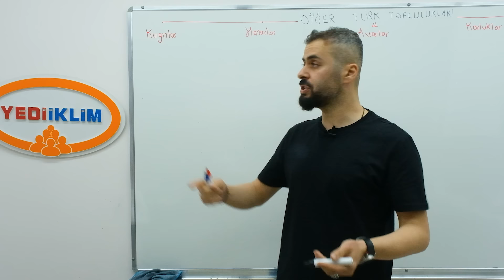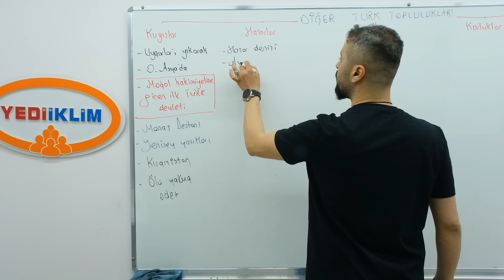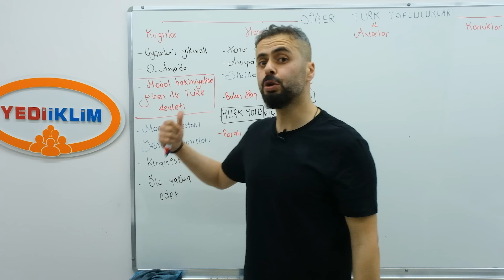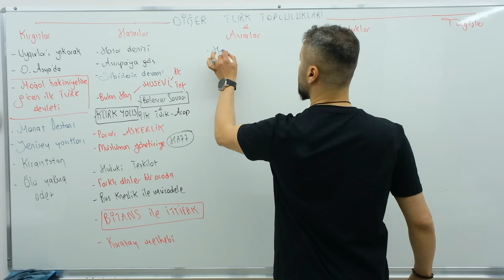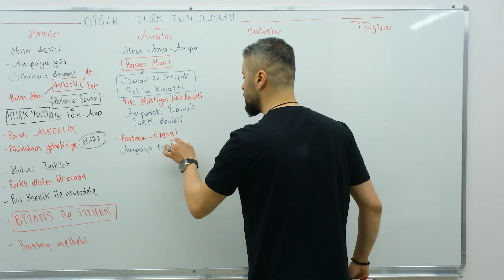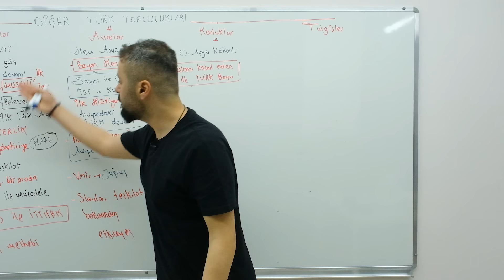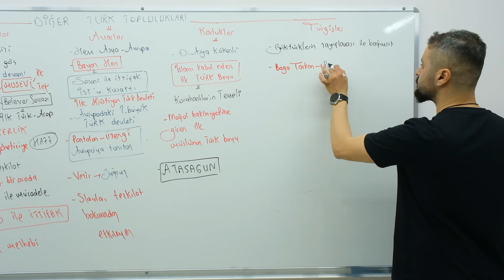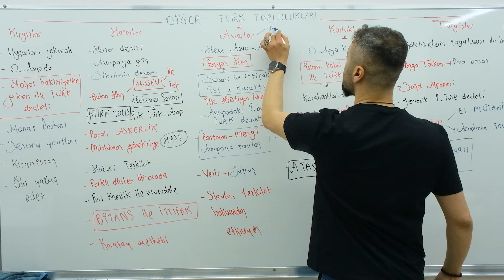4 - Diğer Türk Devletleri ve Toplulukları 1. Bölüm - Ahmet Uğur KARAKUZA